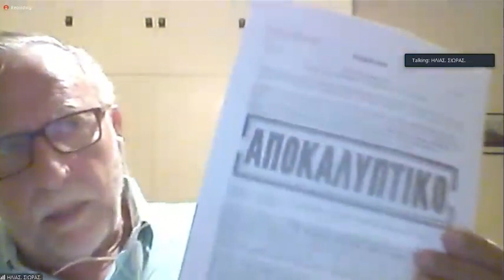Ο Ηλίας Σιώρα στο περιφερειακό συμβούλιο